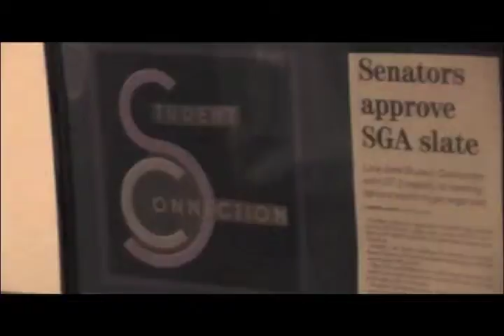EIL-NEWS221.mov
News 221 Story over EIL.